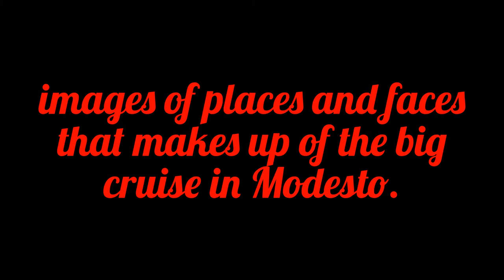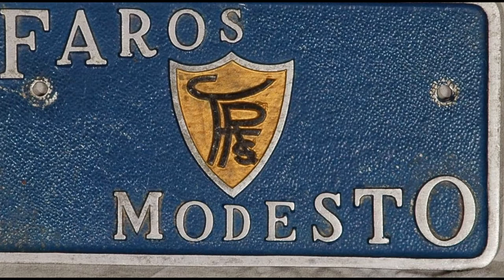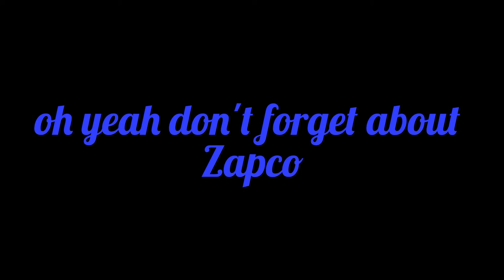Cruising the streets of Modesto, California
I created this video slideshow that is focused on Modesto's big attraction of the summer. Aside from being the hometown of George Lucas,  politician Gary Condit, and convicted murderer Scott Petterson, Modesto is known to many people who live there or someplace else near and far for having a very large cruise and with the thanks of George Lucas and his movie American Graffiti Modesto celebrates the iconic movie with an annual cruise on the first Saturday of June